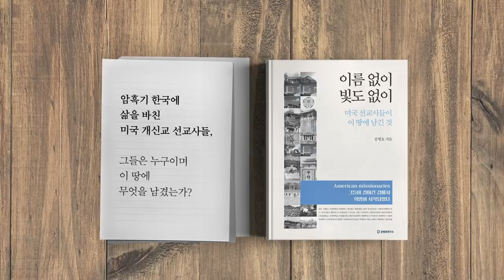돌아온 김종인 / 여당을 부끄럽게하다 [공병호TV]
돌아온 김종인 / 여당을 부끄럽게하다
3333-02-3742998 카카오은행 (예금주 : 공병호) / (텔레뱅킹 : 090 & 은행코드 : 90)

참고자료
1. 80세 김종인의 무한체력..."내 인생의 마지막 국가 봉사", 최승현, 조선일보, 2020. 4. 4
2. 부산 찾은 김종인 "조국 살려야겠나, 경제 살려야겠나", 최연진, 조선일보, 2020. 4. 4
3. 이낙연 "황교안 미움 참겠다" 김종인 "정부, 경제코로나 못고쳐”